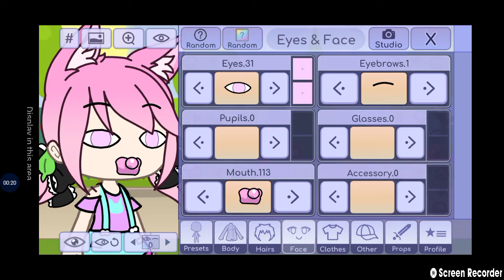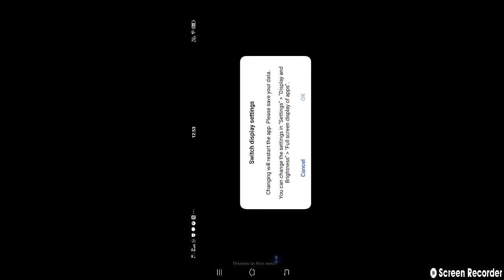December 27, 2021